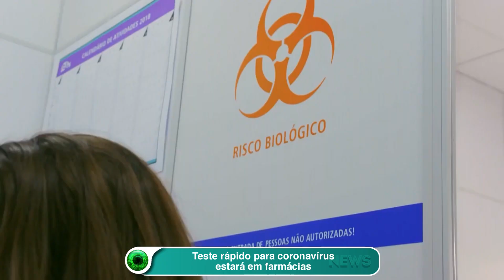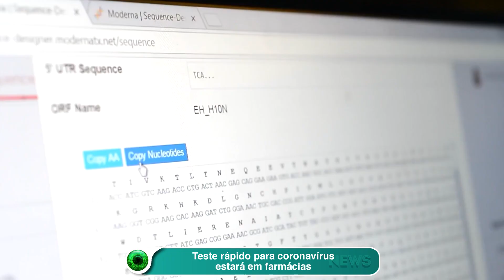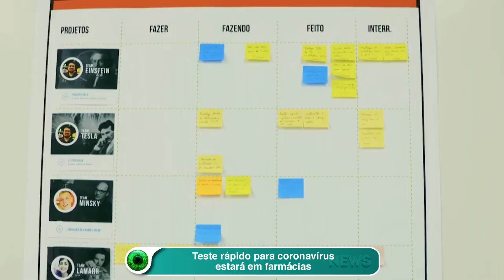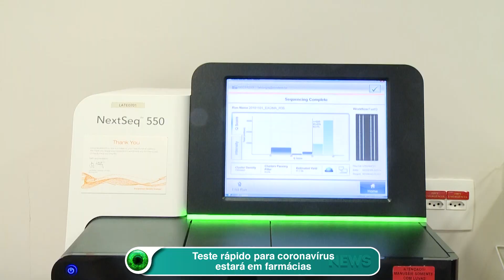Teste rápido para coronavírus estará em farmácias